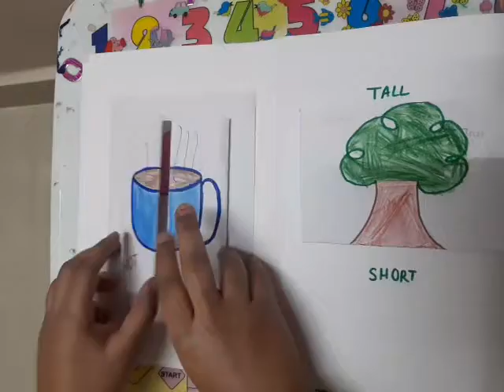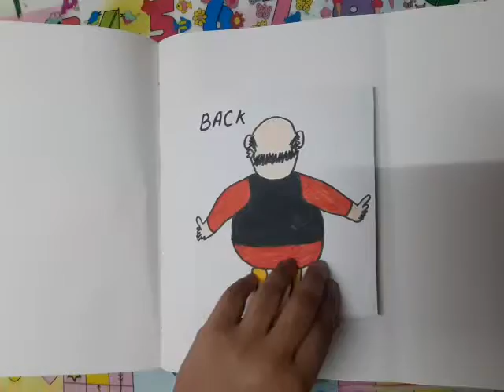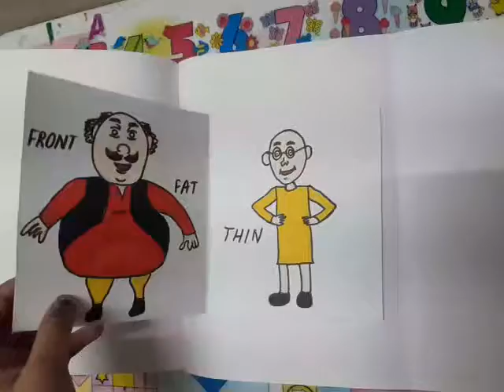oppositewords scrapbook preschoolactivities tlm kids kidslearning